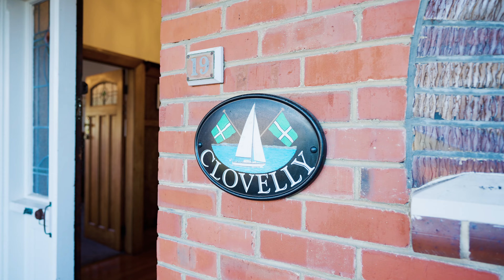19 Ings Avenue, Saint Clair, Dunedin City, Otago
Perfect blend of character and modern convenience
Enjoy the benefits of modern living while cherishing the character maintained in this beautiful property, located in popular Saint Clair, just a short stroll to the beach, cafes and restaurants.

The 1920's brick bungalow maintains the much-loved features of this style of home, with the attractive street frontage and veranda. Head inside and you are met with all the aspects of a character home that you look for, stunning wood paneling, leadlight windows, decorative ceilings, large rooms and hallway lit but captivating lighting. Then once you reach the north facing living areas you are met but a sunny open plan space that is right up to date.

The three very large bedrooms heated by a hallway heat pump, all have their unique features, it will be hard to choose your favourite.
The bathroom is a modern masterpiece, tiled with underfloor heating with both bath and shower.

The kitchen and living area while modern, maintains a hint of character to perfectly blend with the front of the home. Large doors bring the outside in on those summer days and open up views all the way over to flagstaff.

A separate laundry with great storage and a second toilet and shower are fantastic additional features of this very practical home.
The fully fenced rear yard offers a wonderful balance of space yet being easy care and get those feijoa recipes ready for the prolific fruiter here.

Single garaging provides off-street parking.